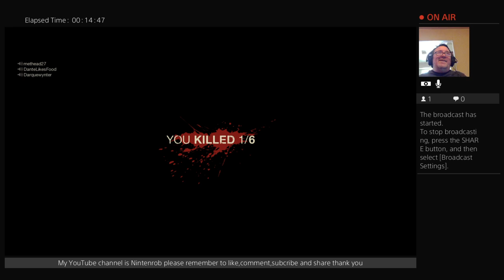friday the 13th part 3